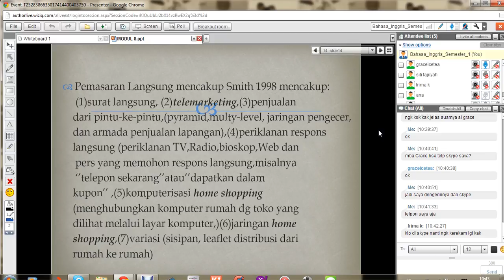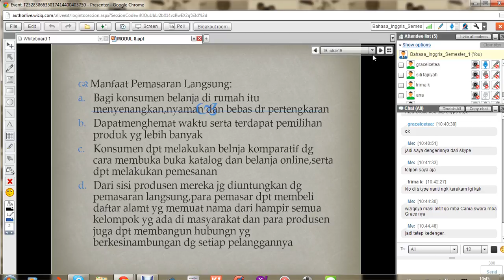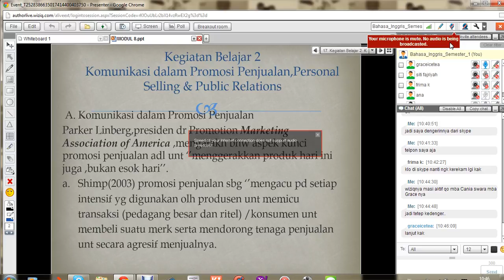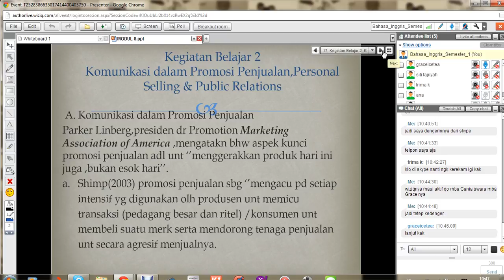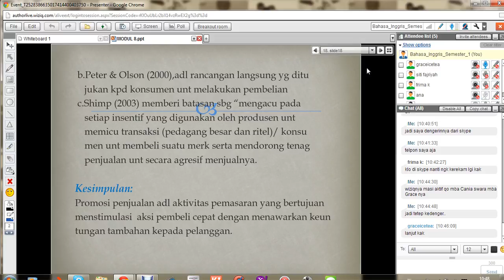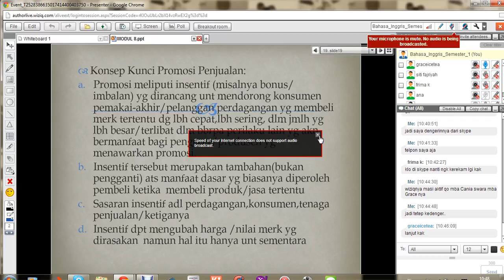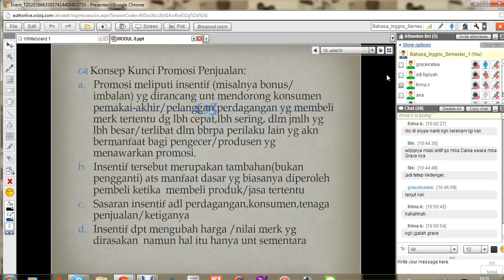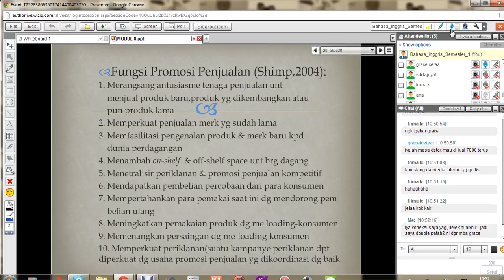2013.Komunikasi Pemasaran Modul 8.7